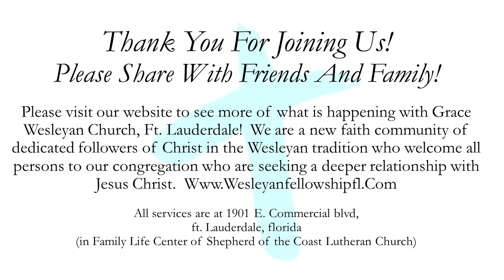A New Family - Grace Wesleyan Church Sermon 6/5/21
"A New Family" from Mark 3:20-35.  Grace Wesleyan Church, Fort Lauderdale, Florida. This is Communion Weekend, so have your bread and juice ready!